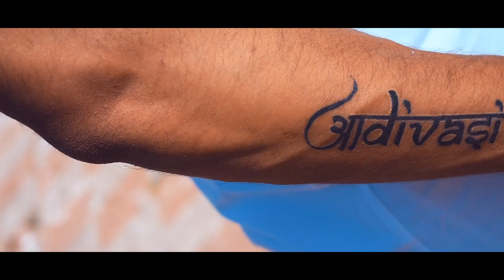Aadivasi Jaate | XV Swaggy Ft. Savar Music (Official Teaser) Prod. Chetan Alawane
Full Music Video Will Out Soon